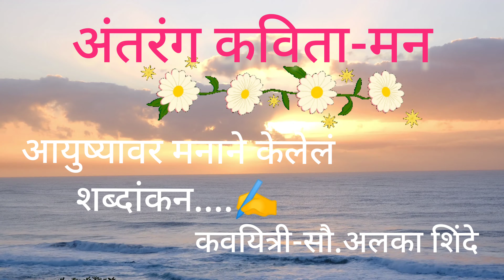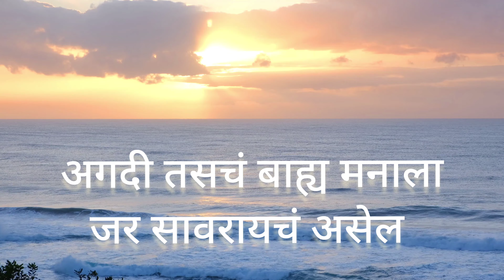Antaranga-Kavita-Man#अंतरंग-कविता- मन